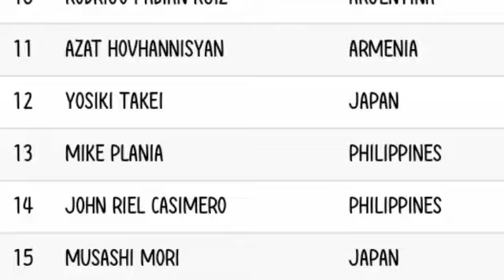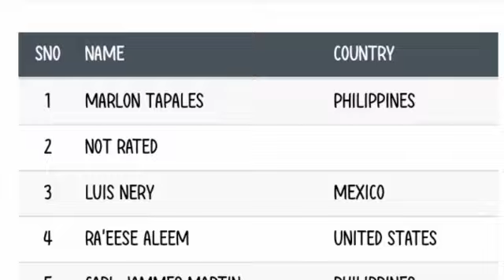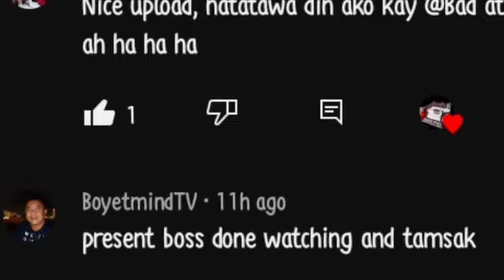CASIMERO PASOK! DENIDEMONSTRATE PAANO PABAGSAKIN SI FIGUEROA, PACQUIAO GUMAWA NG HISTORY SA BOXING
CASIMERO NAUNAHAN NA SI MAGSAYO SA LATEST UPDATE NG BOXREC FIGUEROA AT FULTON NAGKASAGUTAN

INOUE KINOMPIRMA NA MATUTULOY ANG LABAN VS CASIMERO, JAPANESE PROMOTER NAGKAUSAP NA AT MADADALIIN NA

CASIMERO MATINDING KALABAN SI OPBF CHAMPION TAKEI 100% KNOCKOUT MGA KALABAN APOLINAR 5TH RND LANG

CASIMERO NAGLALAWAY ANG MP PROMOTION SA KANYA? MOLONEY NAKARMA NAPUNTA SA MAS MATINDING PINOY BOXER

CASIMERO NAGPRACTICE NA SA GYM | ASTROLABIO TANGGAL NA PARA SA IBF  TITLE FIGHT, DAVIS KABADO MATALO

REGO PANALO VIA TKO NAGHAHAMON SA 118 LBS NERY SINOPLAK NI GIBBONS  PROGRAIS AT SPENCE NAGKASAGUTAN

JAPANESE PROMOTER NAGLABAS NG MALAKING HALAGA INO OFFER SA KALABAN | BERLANGA VS X-WORLD CHAMPION

akaho
ryo akaho
akaho pro boxing record
akaho vs casimero
akaho vs dapudong
akaho record
akahoshi naruto
akaho casimero
akaho next fight
akaho vs casimero fight
akaho vs casimero
akaho record
akaho boxing record
akaho vs dapudong
casimero na kdrama sa korea

John Riel Casimero Filipino professional boxer
casimero akaho presscon
casimero vs micah
casimero vs yamashita
casimero latest fight 2022
casimero update
akaho
marlontapalesvsakhmadaliev
nerryvsazat
casimerovstapales
akaho vs casimero
akaho vs dapudong
akaho record
akahoshi naruto
akaho vs casimero
akaho next fight
donaire vs akaho sparring